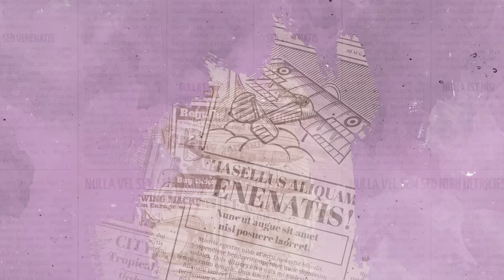Music Festival Promo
Music Festival Promo is an awesome After Effects template with amazing dynamic animations and grungy newspaper elements. No plug-ins required, 4K resolution ready and fast render time! This project is ideal way to promote your music festival and events.
Project main features:

    4K Resolution!
    Color Control